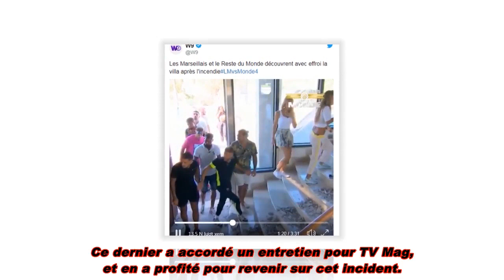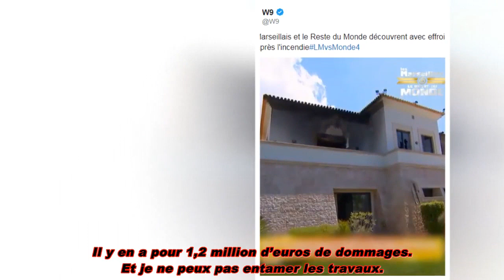Les Marseillais: le propriétaire de la villa incendiée veut être indemnisé !